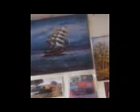20121108 142158-Steuerbetrug Teil 1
MV, wir grenzen uns ab. Finanzämter, die Genossen Beamten wirtschaften in ihre eigene Tasche und klauen den Bürgern das Geld. Steuerbetrug.